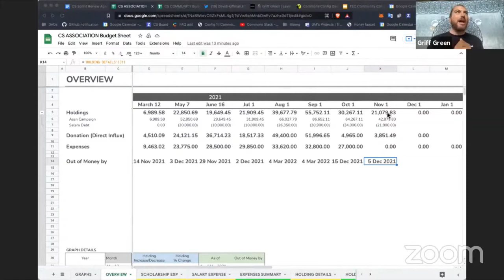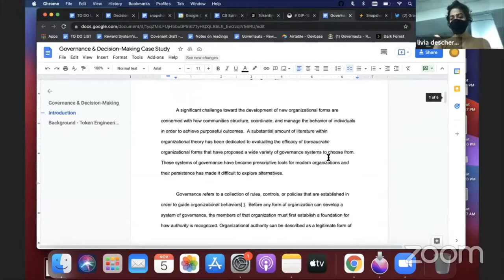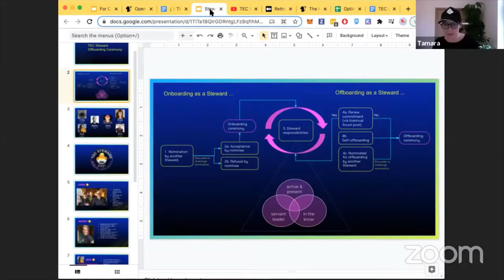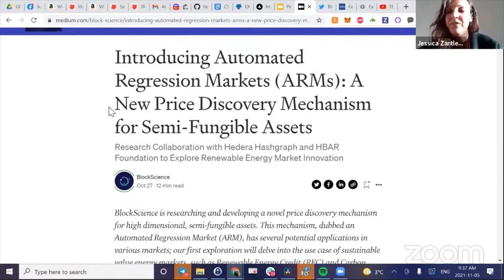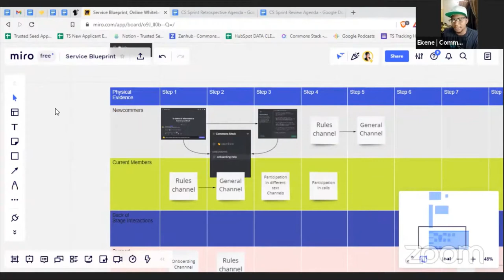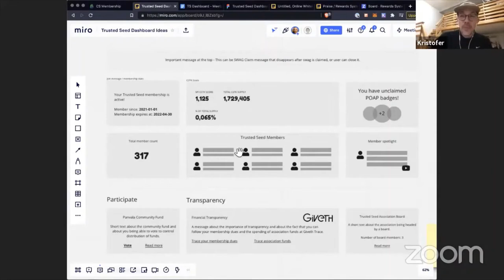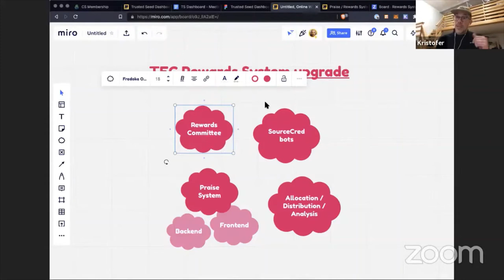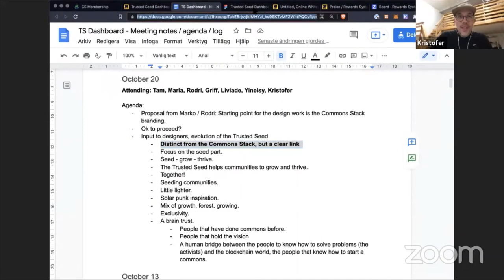Commons Stack Review: Sprint 25 🌺🐝 Cross-Pollination 🌺🐝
Our team has been cross-pollinating around our ecosystem, from one DAO to another. We’ve been hopping onto different communities to share our knowledge with people who have the same mission as ours.

Our very own Griff talked about his DAO journey on Bankless’ Layer 0 podcast and how the Commons Stack and other organizations he’s been supporting are building a fair way to fund public goods. In case you missed it, you can watch the interview

In this sprint, we hosted our October AMA together with our friends from the Token Engineering Commons (TEC), who shared their knowledge and answered questions around Collaborative Economics. Here’s the recording for you to learn all about DAO/Commons dashboards and how communities can co-design the parameters of their token economy

And while you’re at it, check out their Param Parties schedule and join if you can!

Our partners from IXO are looking to expand their state briefing articles, so if you’re working on any project that you’d like to share, feel free to reach out to the Commons Stack team and let’s cross-pollinate!

Finally, we invited Kristofer to give us some sneak peeks of the progress in our Trusted Seed Dashboard and Rewards System. Watch this sprint review and see them for yourself!

Timecodes:
00:00 - Intro
00:34 - Association budget
1:00 - Community Budget
1:20 - Bankless
1:44 - Commons Config Dashboard
3:07 - Param Parties Calendar
5:09 - Reward System Research Group
6:22 - Case Studies
7:03 - The TEC has picked a set of Snapshot params
8:31 - Graviton Training
9:44 - We did it! Welcome Ivy!
10:12 - Sprint 25 coming to an end. Sprint 25 🌺🐝 Cross-Pollination 🌺🐝
11:10 - Hatcher outreach campaign, open letter to all Hatchers
12:08 - TEC: Stewards Council, Steward offboarding, Steward POAP
13:34 - TEC: Optimism RPGF - the TEC made it on this list of legends!
14:35 - TEC: Nominations are open for LASERTAG, multisig for strategic purposes TEC token pool
16:00 - Miami Crypto Nov. 10-12 (Discount code: JessicaZartler20 + 10 Free tix)
17:39 - Permaculture Economics Content w/ Ekene
18:06 - Cross-Pollination -Fantastic governance research & ecosystem news:
             🐝 Interest in building a Commons Stack on Holochain
21:35 - Praise Onboarding call
22:01 - Invitation to Community Calls
23:20 - Onboarding Discord process
24:10 - Trusted Seed Stats:
            🌱 320 members
            🌱 27 applicants last month
24:50 - Distribution of Sprint 24 review
25:33 - AMA event announcement and distribution
25:51
27:11 - Analytics
28:49 - Trusted Seed Dashboard
35:38 - Rewards System
43:17 - Ivy’s first sprint review!
43:55 - Legal experts needed at TEC
44:45 - New role as Communications Lead
44:57 - New schedule of Comms meeting: every Wed, 4pm CET
45:17 - Praise!